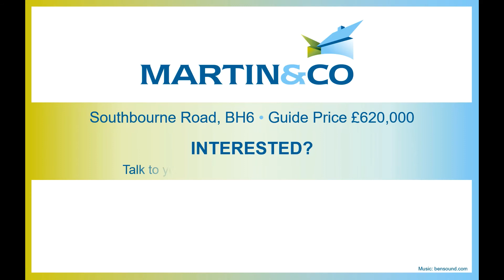FOR SALE Detached HMO Licenced House, 13 Bedrooms, in Southbourne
This is an ideal HMO investment. The property consists of 13 rooms with shared facilities for bathrooms kitchen lounge etc. It is ideally located just on the outskirt of Southbourne which is a thriving town with an array of banks, bars restaurants banks and supermarkets. It is a busy town just a five-minute walk from the beaches. Guide Price £620,000. Interested?